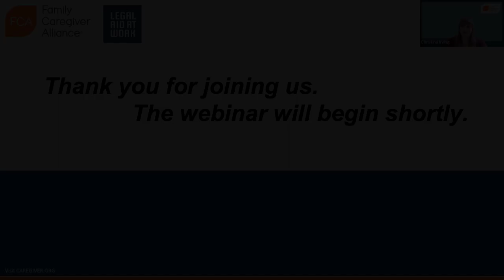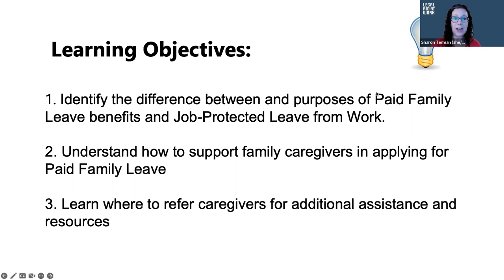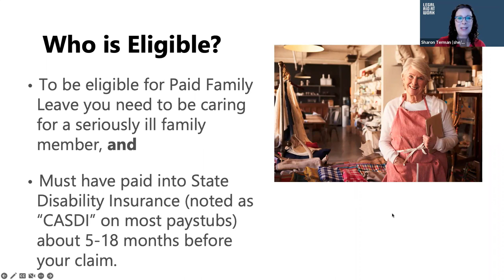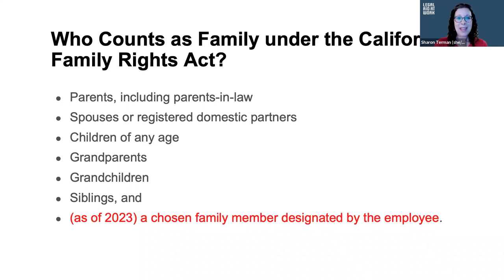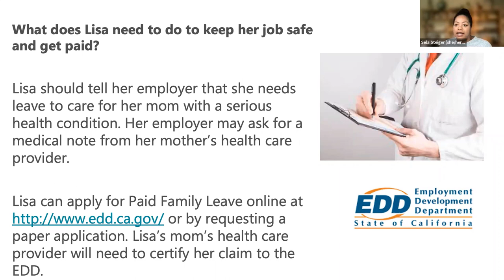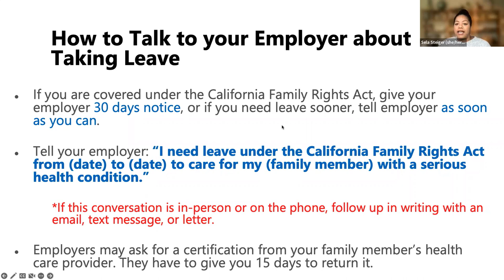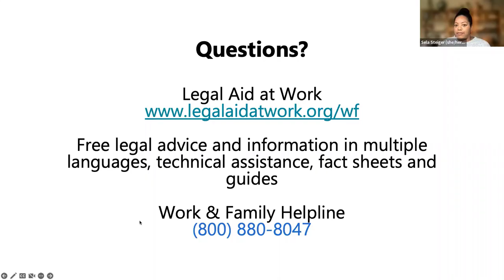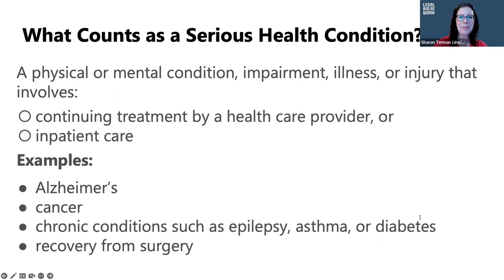Paid Family Leave to Care for an Ill Loved One: for Providers